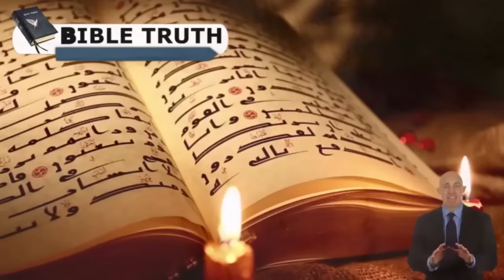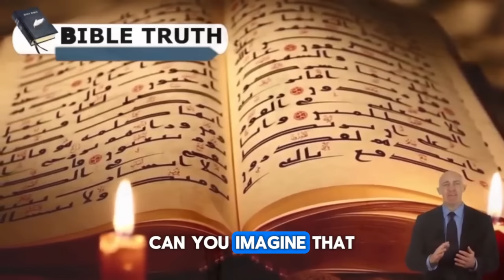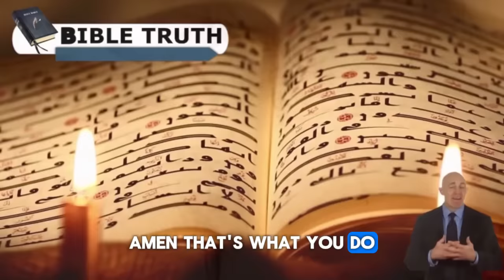GAY PRIEST Against Pastor Gino Jennings On Talk Show. Then This HAPPEN!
Stick to God's agenda, love and respect others as you would Jesus, and obey God's will outlined in the Bible to avoid hell.
Don't be offended by God's agenda, focus on Him, repent, and receive the Holy Ghost to avoid being separated from God.